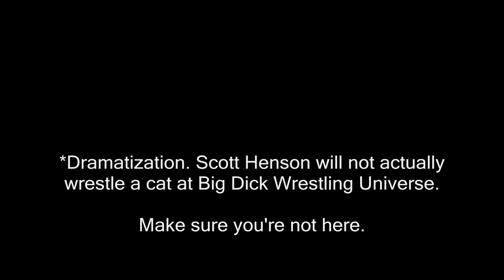ISUXDIX Anti-Hype #6: "The Challenge"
Anti-Hype promo #6 for ISUXDIX Big Dick Wrestling Universe, to be held September 1st & 2nd, 2012.